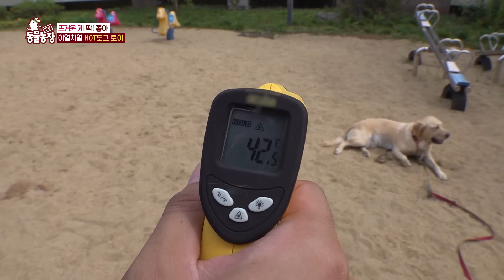[TV동물농장] 뜨거운 모래에서 찜질을 즐기는 리트리버🐶가 있다?! 더운 곳 좋아 강아지 로이의 이야기🔥 / EP.1139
TV동물농장 1139회
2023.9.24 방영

무더운 여름, 놀이터 모래밭에서 찜질을 즐기는 리트리버가 있다?
에어컨은 싫어 전기장판 좋아
덥고 따뜻한 곳을 좋아하는 강아지 로이의 이야기 🐶